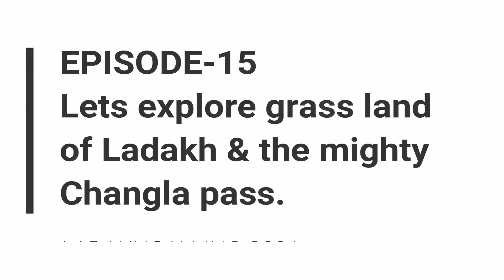Ep15 Very rare Grassland of Ladakh & the mighty Changla pass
Unseen Grassland of Ladakh..Reached Changla pass for the 2nd time but had some breathing problem..

Mr raag from Kolkata.